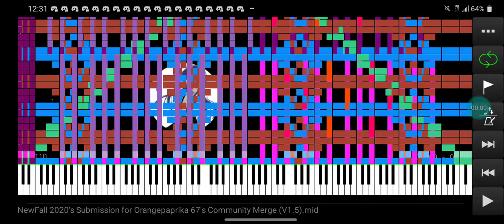[Black MIDI] Paprika's Community Merge Entry (~100,000,000 notes)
The v2 was my official updated entry I did
and it has 798MB

But I use v1.5 because it lags my phone

Technical Information:

MIDI Player: MVKP
Soundfont: MicrosoftGS
Recorder: ADV
MIDI Size: 798MB; v1.5: 48.8MB